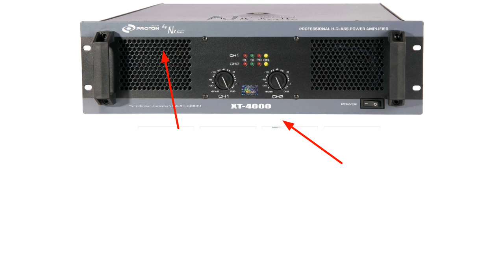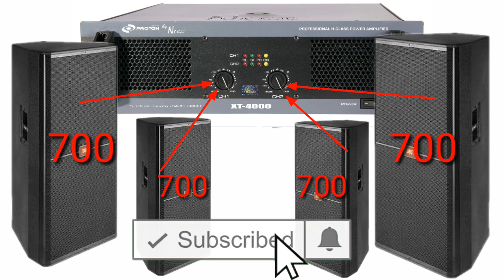XT-4000 proton nx audio who is best bass & top review in Hindi xt 4,000watt amplifier Dj Rock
Xt 4000 me bass chalay ya top chalay es video me ham yahi bat karenge to video ko last tak jarur watch kare thank you. ?

          💞Thank you for all love you 💞